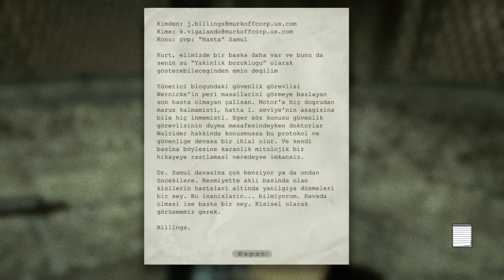OUTLAST Whistleblower TÜRKCE BÖLÜM 7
Oyun Adı : Outlast : Whistleblower
Oyun Türü : Korku
Dosya Türü : Rar
Platform : PC
Dosya Boyutu : 5.13 GB
Oyun Dili : Türkçe